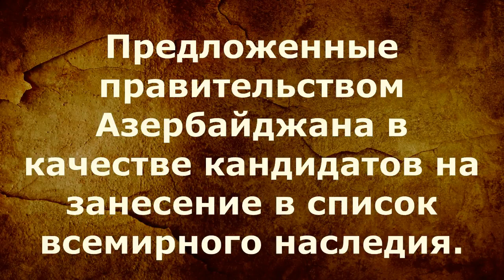Список объектов всемирного наследия ЮНЕСКО в Азербайджане.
22 июнь. 2021 г.TEGaz